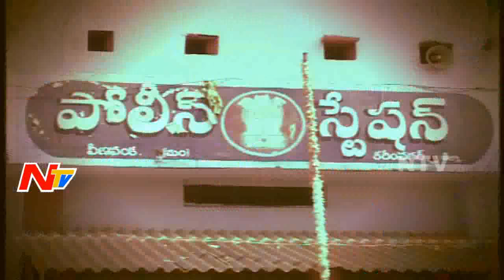Veenavanka SI and Constable Suspended | Government Responds To Veenavanka Girl Incident